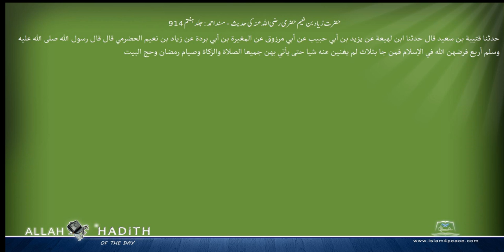حضرت زیاد بن نعیم حضرمی رضی اللہ عنہ کی حدیث مسند احمد Musnad Ahmad Islam4Peace com